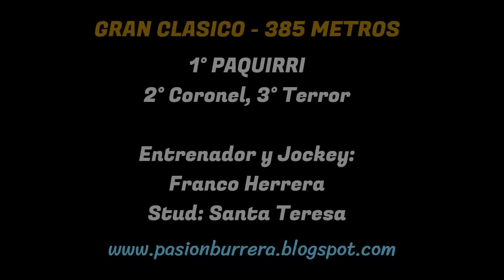PAQUIRRI: CLASICO - HIPODROMO 27 DE ABRIL, SGO. DEL ESTERO (28-07-2024)